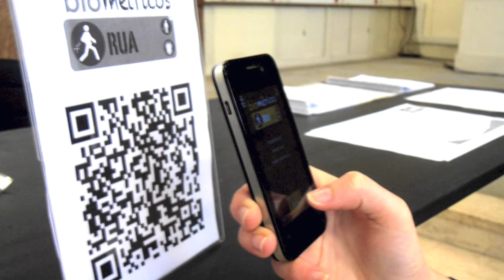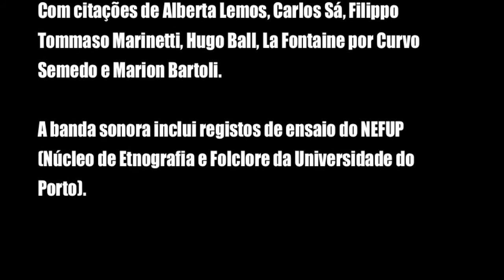"Biométricos Rua" - 44ª criação Visões Úteis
Vídeo de João Martins

Clip promocional da primeira atividade do projeto "Biométricos" do Visões Úteis.
Uma criação integrada na programação de "Serralves em Festa 2014", em coprodução com a Fundação de Serralves e com o apoio financeiro da Porto Lazer.

Direção: Ana Vitorino, Carlos Costa e João Martins
Cocriação: Inês de Carvalho